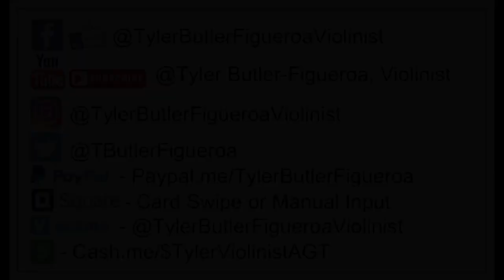"All Of Me" John Legend violin dinner for two 15th Anniversary Tyler Butler-Figueroa Violinist 14yo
"All Of Me" John Legend violin dinner for two 15th Anniversary Tyler Butler-Figueroa Violinist 14yo AllOfMe johnlegend @johnlegend @TylerButlerFigueroaViolinist

Mailing Address.

2019), Corporate Event for Red Hat Annex (2019), Corporate Event for Medidata in NY (2019), First Night Raleigh (2018), Brewgaloo Festival Raleigh NC (2019), American Tobacco Campus Tower Lighting Durham NC (2019), North Hills Music Festival (2019), Performed with artist Blanco Brown well known for his song "The Git Up" (Charlotte NC, Jan. 2020), PNC Arena NC State Wolfpack vs UNC Tar Heels Halftime Basketball game (Raleigh NC, Jan. 2020), Friday Center-Chapel Hill NC UNC Lineberger Donor Dinner/Speech & Performance (Feb. 2020), Cameron Indoor Stadium (Durham NC) Duke vs UNC Carolina Mens Basketball "Senior Night" Halftime show, Virtual Concerts due to the Corona Virus (COVID19) March 2020, Band Together Nonprofit for "A Call For Change" Anti-Racism Fundraiser recorded at the Lincoln Theater in Raleigh NC (Aug. 12th, 2020), CureFest for Childhood Cancer Fundraiser (Sept. 2020), 1 Of Us Non-Profit Fundraiser for Women's cancers Durham NC (Nov. 2020), Klick Health Town Hall Ontario/NYC based (Nov. 2020), Wake Forest NC Renaissance Centre (Nov. 2020), Downtown Raleigh NC Tree Lighting 2020 with Downtown Raleigh Alliance (Nov. 2020), Wake Forest NC Renissance Centre concert along with my little brother Adam (Nov. 2020), Pop-Up Holiday Performances around hometown Raleigh NC & surrounding towns (Dec. 2020), Novartis Global Healthcare (Virtual Corporate event) based in Switzerland via All American Entertainment-Durham (A.A.E.)(Jan. 2021), Multiple performances at Moore Square Park Downtown Raleigh NC LIVE, Durham Public Schools (Club Blvd. E. S.) Virtual/Zoom multiple performances with a question and answer session (May 2021), Lions Club International Corporate Virtual Event (June 2021), Historic John Chavis Memorial Park ribbon cutting event LIVE Raleigh NC (June 2021), State Farmers Market Restaurant LIVE Raleigh NC (June 2021),  Lowes Home Improvement Store Garner NC (July 2021), Music Series at Triangle Town Center Mall Raleigh NC (July-Sept. 2021), Rising Star Child Development Center Raleigh NC (Aug. 2021), Opening Act for Pastor Maurice Wright Pastoral Anniversary & Saxophone song release event at Mt. Calvary Word of Faith Church Raleigh NC (Sept. 2021), Free Community Event at Chavis Park Raleigh NC (Sept. 2021), Pastoral Anniversary performance for Perfect Love Christian Church Wake Forest NC (Oct. 2021), Balloon Release Memorial